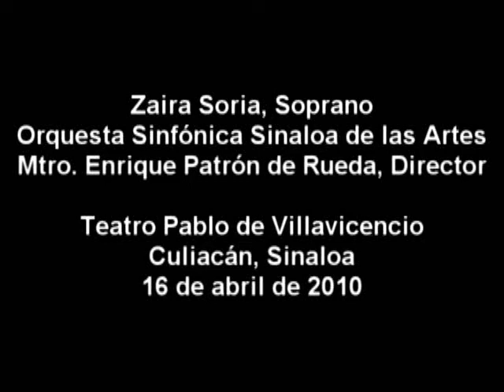Zaira Soria. "Si, mi chiamano Mimí" de La Bohéme de G. Puccini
Video grabado en la final del Concurso Internacional de Canto 2010, 16 de abril de 2010. "Orquesta Sinfónica Sinaloa de las Artes", Mtro. Enrique Patrón de Rueda, director. Teatro Pablo de Villavicencio, Culiacán, Sinaloa